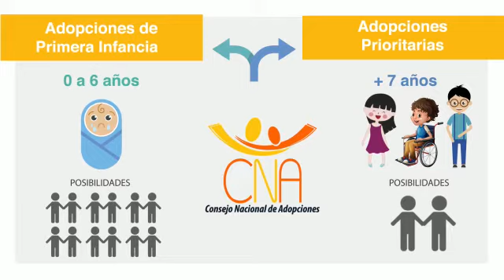Video informativo sobre Adopción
Asociación Nacional de Adopciones.